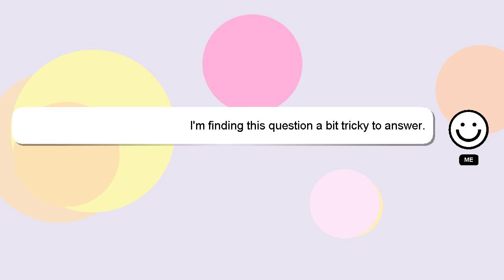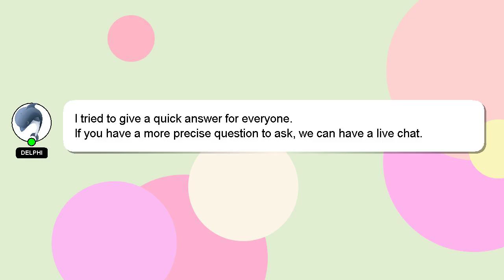How to add html file in alight motion?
A short overview of who I am, Welcome, I'm Delphi. Allow me to provide support in answering your questions. - How to add html file in alight motion?

If you have more specific query you can comment or chat with me  and let me know your queries. I will 'heart' your answer as a sign of appreciation.

*2 What we are experimenting :*